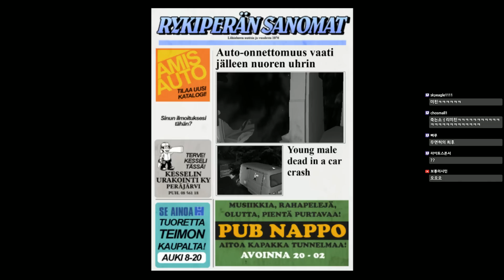[My Summer Car][2] 병맛인데 실제 정비공이 하는 게임, 차는 안고치고 훔치러다님ㅋㅋㅋㅋㅋ 2017년 7월 26일